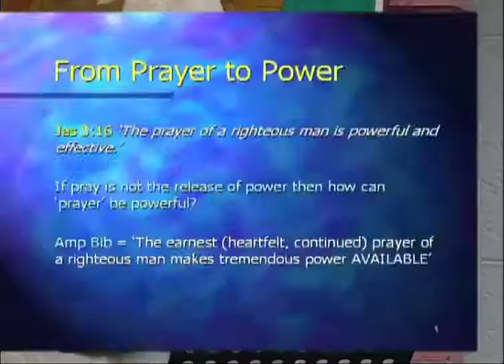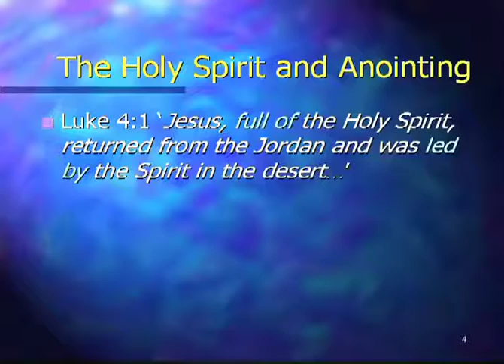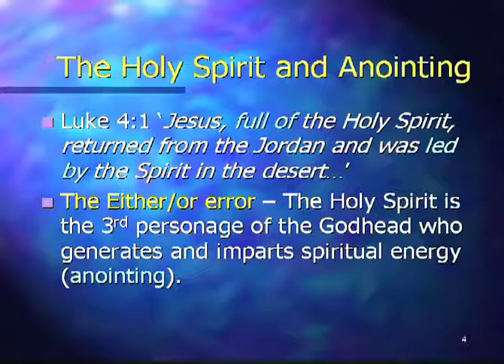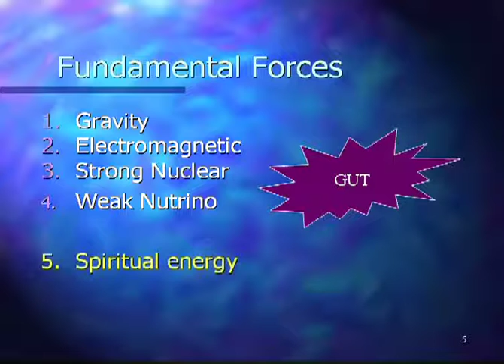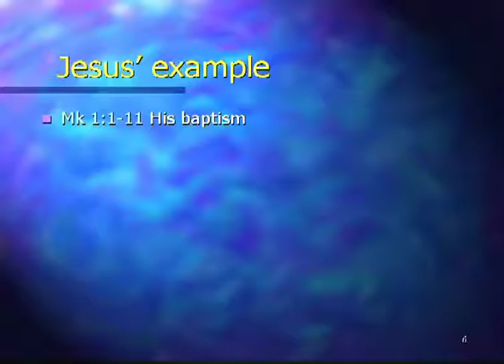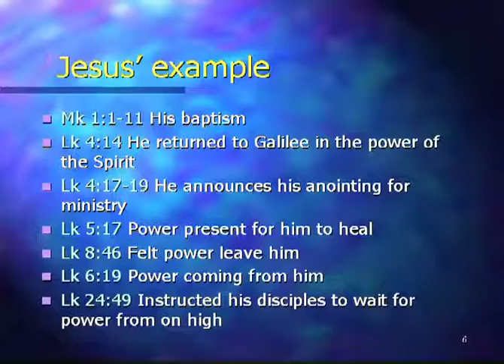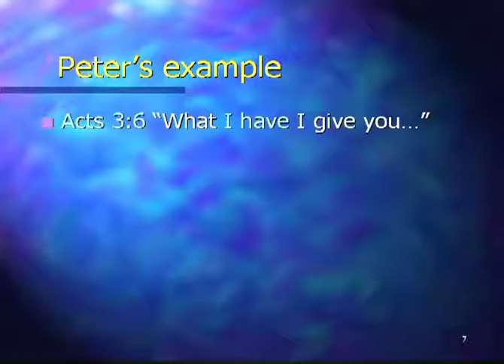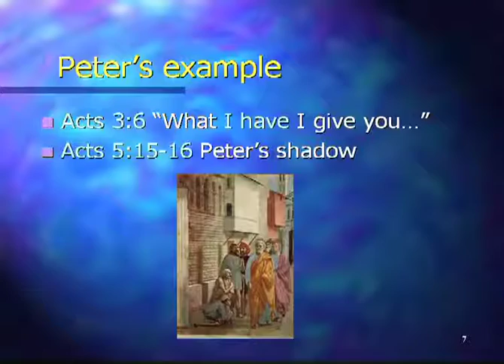P3 Session 4 Power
Prayer, Power, and Proclamation video series. The vital connection between prayer, receiving empowerment from on high and proclaiming in word and deed.